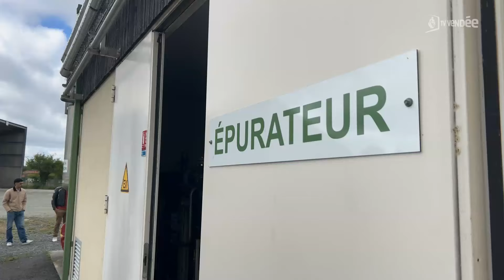Mortagne-sur-Sèvre : La station de méthanisation AgriBioMéthane fête ses 10 ans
Vendredi 14 et samedi 15 juin, le site de méthanisation AgriBioMéthane à Mortagne-sur-Sèvre fêtait ses dix ans. L'occasion de recevoir le public pour revenir sur leur histoire et leur pari innovant. En 2014, quatre agriculteurs avaient décidé de se regrouper afin de développer ce projet.
L’objectif était de transformer les biodéchets de leurs élevages en avantage économique et écologique. À l’époque, leur coopération a donné naissance au premier site de méthanisation de l’Ouest de la France. Dix ans plus tard le site s'est agrandi et continue toujours d'évoluer.